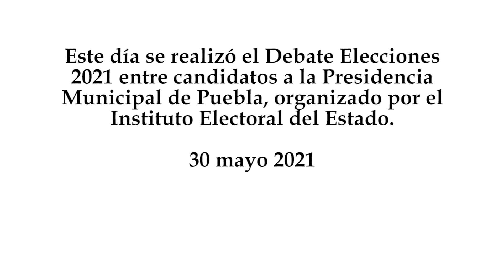Así fue el Debate Elecciones 2021 organizado por el IEE Puebla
Este día se realizó el Debate Elecciones 2021 entre candidatos a la Presidencia Municipal de Puebla, organizado por el Instituto Electoral del Estado.